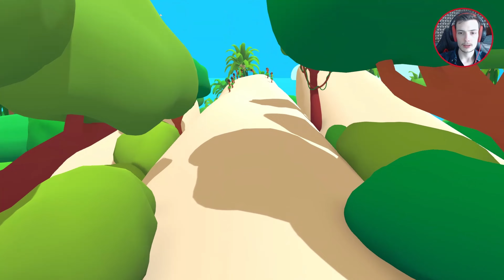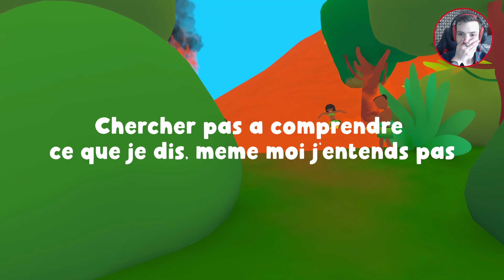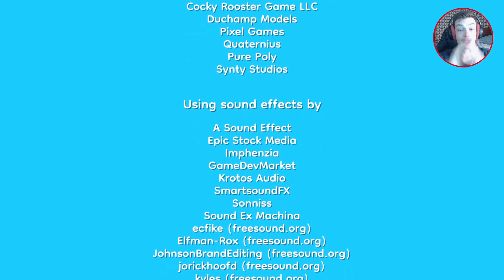FULL GAME ! - Pineapple On Pizza ! | 4K 60P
Aujourd'hui je vous propose un FULL GAME sur Pineapple On Pizza !
Avec une qualité au maximum pour voir l'ananas sur cette délicieuse pizza, en 4K 60FPS !

En live sur Twitch tous les soirs parce que je n'ai pas de vie ! :